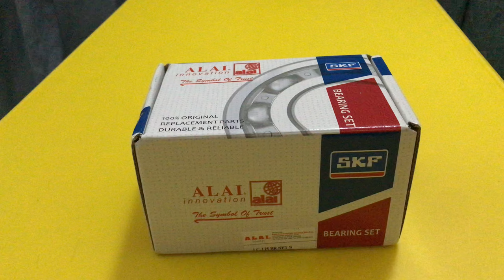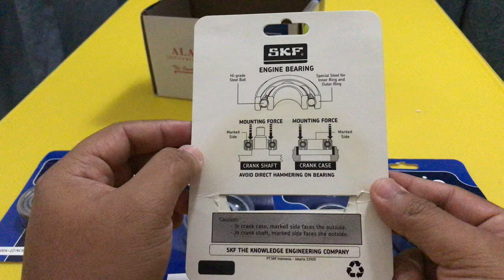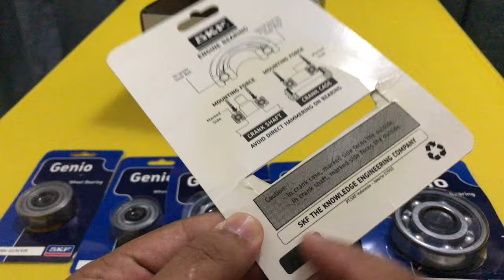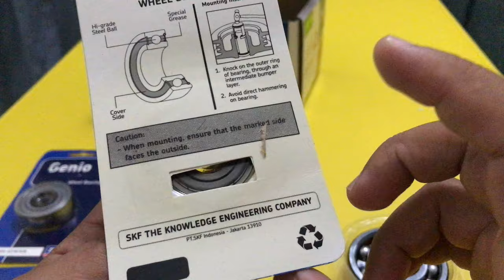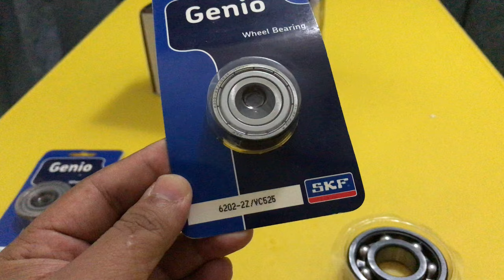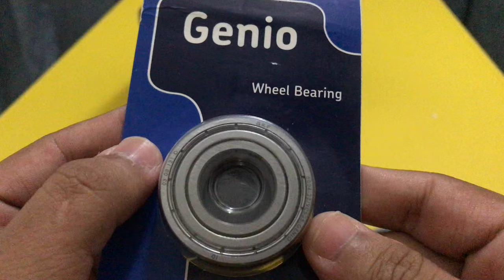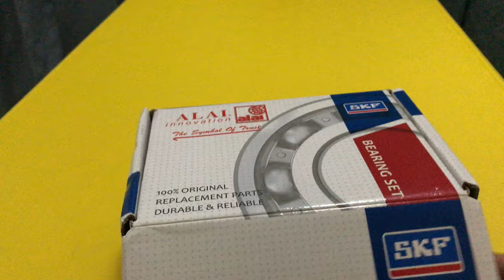Yamaha 135LC upgrade spec 65 Jack 4 - SKF Full Set engine bearing C3 Review